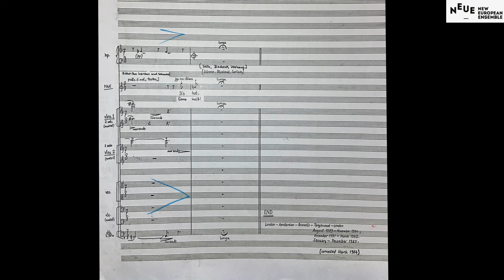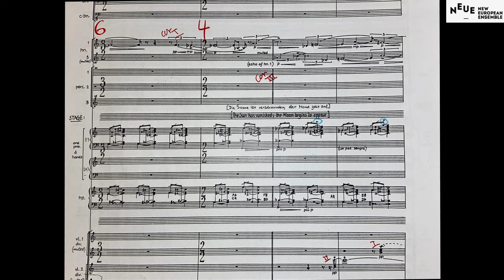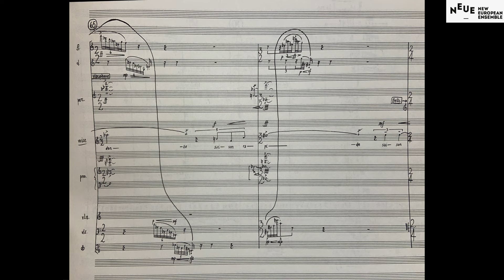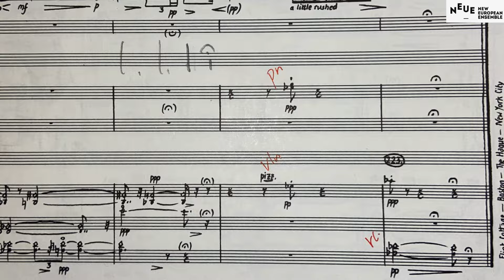Remembering Oliver Knussen - an interview with Jonathan Berman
Oliver (Olly) Knussen was an English composer, conductor, teacher and artistic director.

To celebrate what would have been his 70th Birthday we are releasing this interview with Olliver's student, friend and mentee, conductor Jonathan Berman

00:00 Meeting Olly Knussen
03:51 Olly's music
09:41 Ending of Wild Things
14:31 Performance excerpt of 'Processionals'
15:39 Layers in Olly's Music
17:01 Love of Art
21:27 Personality and sense of Humour
24:24 As a composition teacher
29:09 Olly in Holland
32:32 Conducting technique
36:11 Historic conductors
37:24 Rehearsal technique
39:30 Repertoire knowledge
41:32 Olly's approach
42:49 Olly's craftsmanship